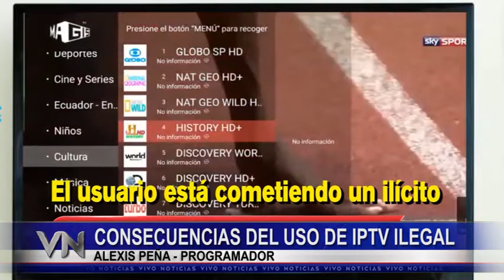DIALOGAMOS CON EL PROGRAMADOR ALEXIS PEÑA SOBRE LAS CONSECUENCIAS DEL CONSUMO DE IPTV ILEGAL.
DIALOGAMOS CON EL PROGRAMADOR ALEXIS PEÑA SOBRE LAS CONSECUENCIAS DEL CONSUMO DE IPTV ILEGAL A LA HORA DE BRINDAR DATOS PERSONALES A LA PIRATERÍA INFORMÁTICA.